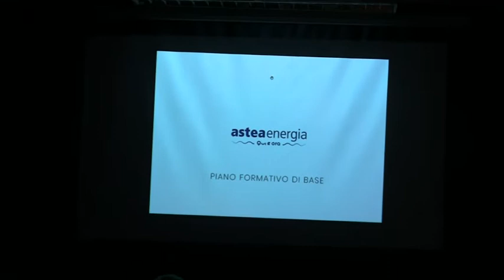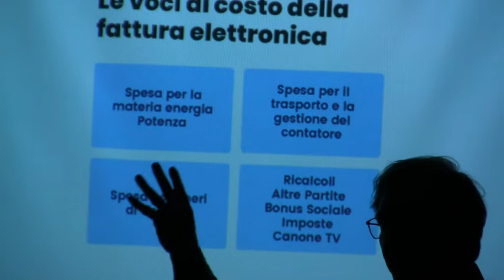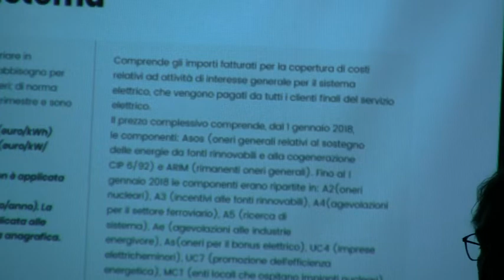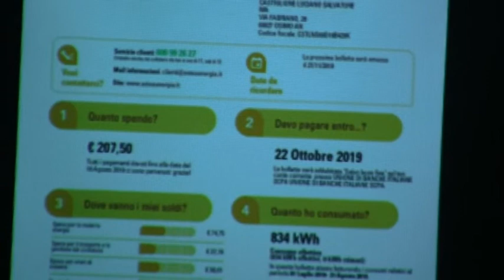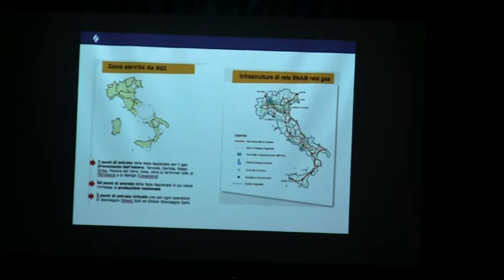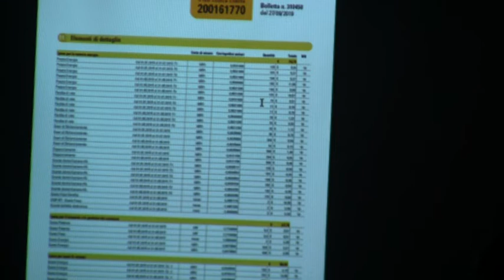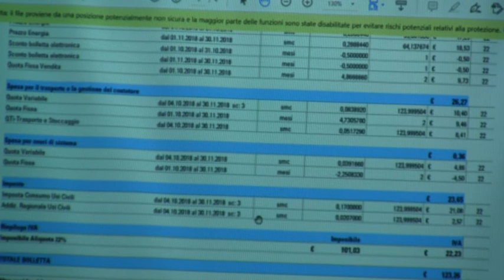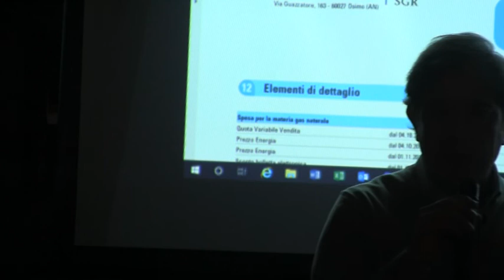come leggere la bolletta del gas ed elettrica, con Luciano Castiglione